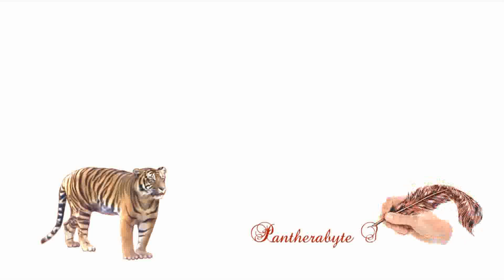Mostly about Bowerbirds part 1